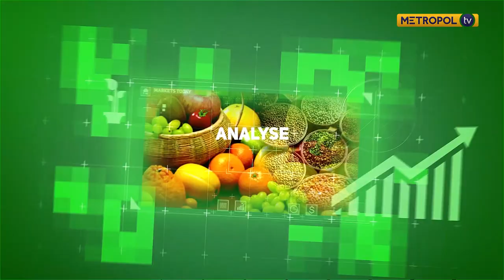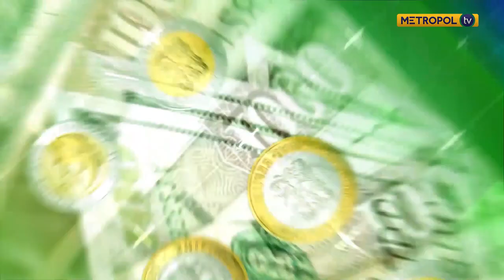DR. JAMES MWORIA ON THE SUCCESSFUL JOURNEY OF CENTUM SINCE 2008 | PART 1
Dr. James Mworia is the Chief Exucutive Officer, Centum Investment Company.